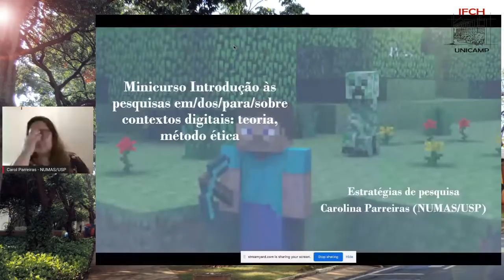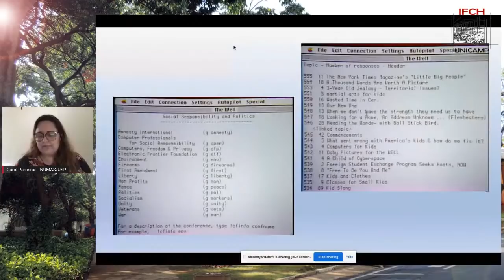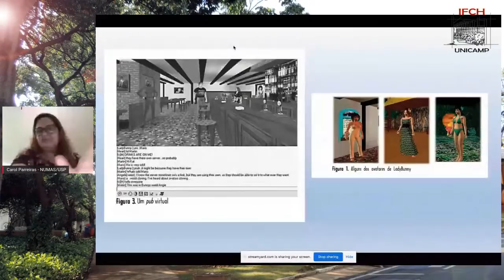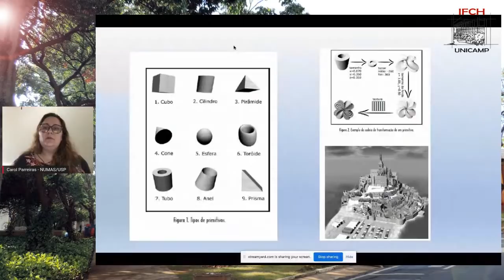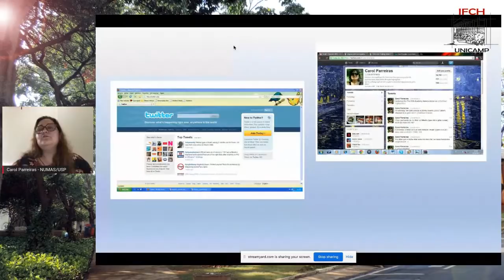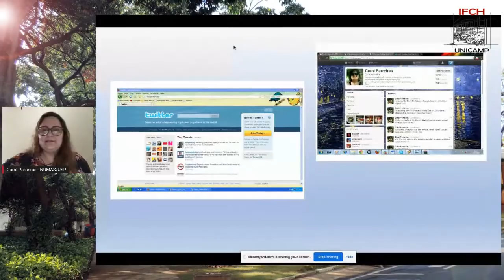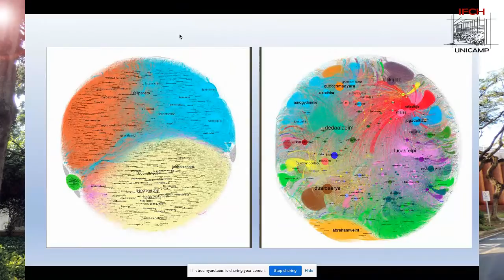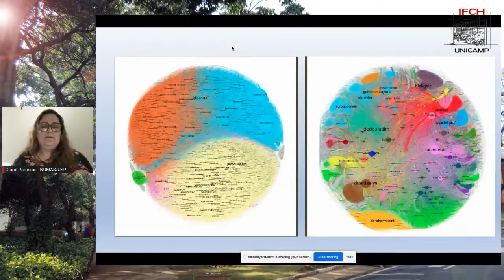Aula 2 - Minicurso Introdução às pesquisas em/dos/sobre contextos digitais: Teoria, método e ética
Minicurso Introdução às pesquisas em/dos/sobre contextos digitais: Teoria, método e ética

Aula 2 – Estratégias de Pesquisa - 03/06/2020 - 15h

A proposta deste workshop é, a partir do crescente interesse sobre o tema e da necessidade de digitalização de grande parte de nossas vidas imposta pela COVID- 19, refletir sobre a realização de pesquisas com foco ou por meio do digital. É cada vez mais necessário que sejam debatidas as implicações e os usos que as pessoas fazem do aparato tecnológico e, para tal, levar em consideração uma perspectiva multidisciplinar.
A organização do curso é da professora Bárbara Castro, com apoio dos Programas de Pós-Graduação em Sociologia e Antropologia do IFCH-Unicamp.